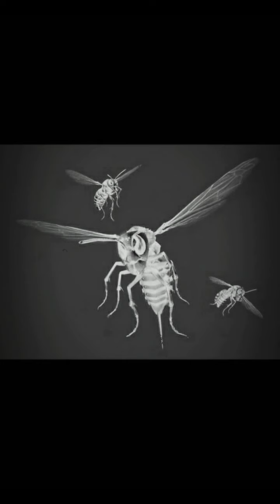Child of Metal.Swarm of wasps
Musica instrumental Rock Metal